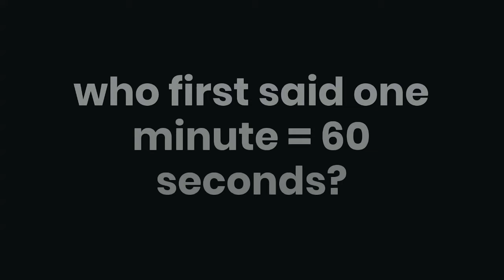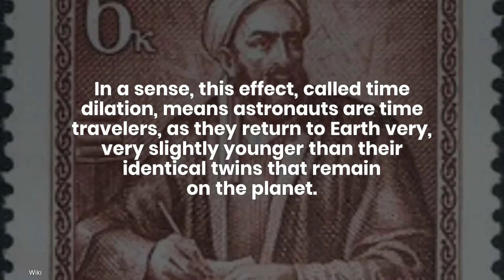WHO SAID 1 MINUTE = 60 SECONDS ?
A small video about Time.